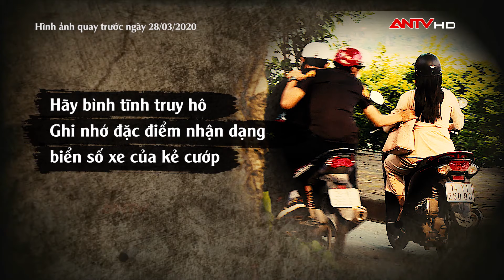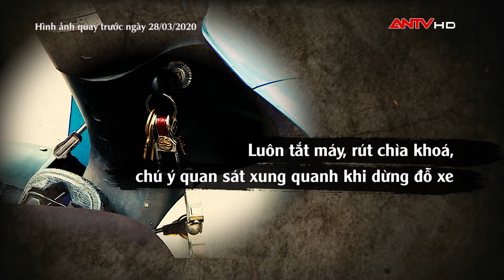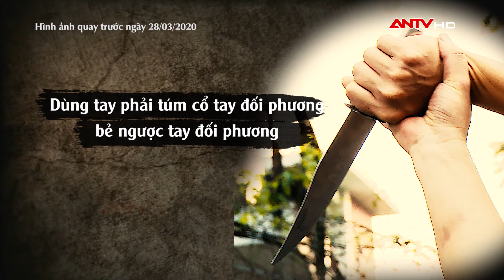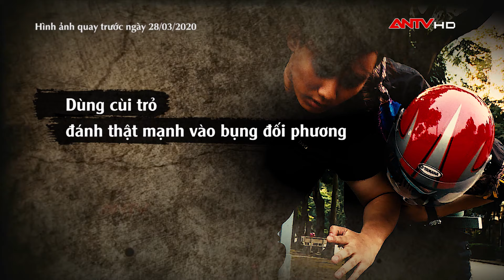Cô gái xinh đẹp ú ớ điều gì khi bị cướp? | Kỹ năng sống 2020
Kỹ năng sống | Giật điện thoại ngay giữa ban ngày hay dùng hung khí cướp tài sản... những hình ảnh này được camera ghi lại khiến nhiều người không khỏi lo sợ vì độ liều lĩnh bất chấp của những đối tượng cướp giật hiện nay. Trước thực trạng này việc tranh bị cho mình những kỹ năng phòng tránh và đối phó với những tình huống cướp giật là điều vô cùng cần thiết.

Kỹ năng sống là chương trình truyền hình thực tế phát sóng lúc 20h40' thứ 2 và thứ 4 trên ANTV – Truyền hình Công an Nhân dân. Chương trình thông qua các tình huống, thử thách gay cấn, bất ngờ sẽ cung cấp cho khán giả (người xem) những kiến thức, kỹ năng hết sức cần thiết như: Kỹ năng sống cho trẻ em, kỹ năng sống cho người già, kỹ năng sống cho thanh thiếu niên, kỹ năng sinh tồn... Qua đó góp phần nâng cao chất lượng sống cho người dân.

✔ Hãy ghé thăm website của chúng tôi, có rất nhiều tin tức hấp dẫn mà có thể bạn quan tâm